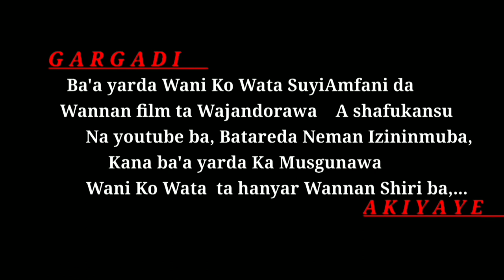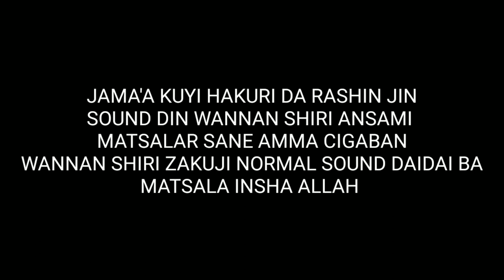BANGON DUNIYA EPISODE 1 /YouTube short /Salman Sas tv /Dan sholi /vfx /comedy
Welcome to Autan Matasa Tv.
BARKA DA ZUWA AUTAN MATASA TV.